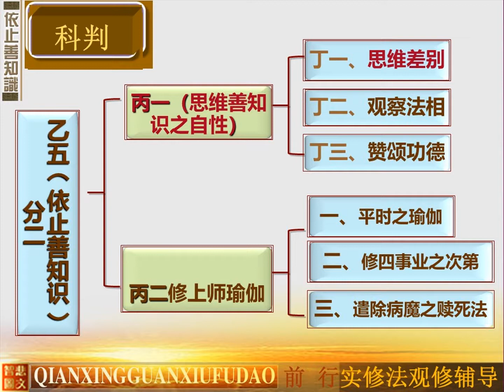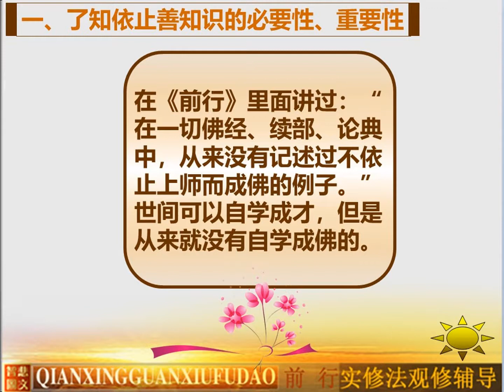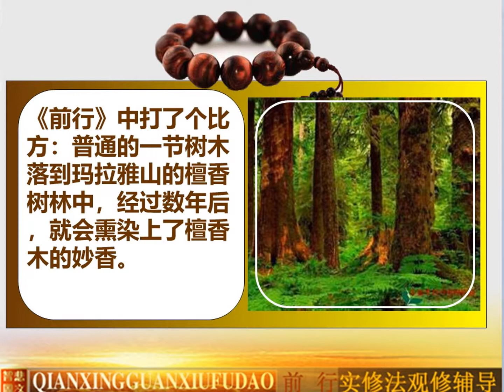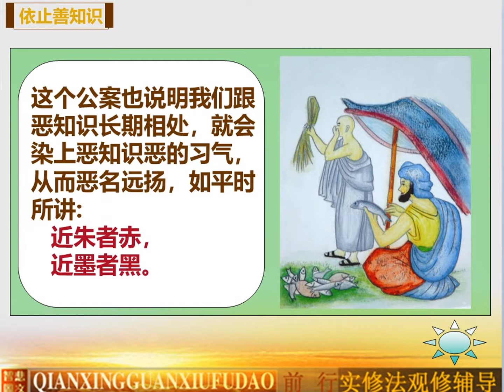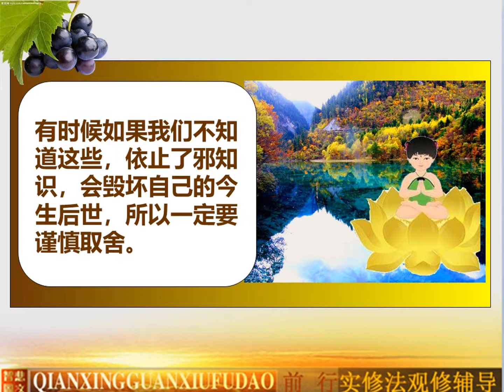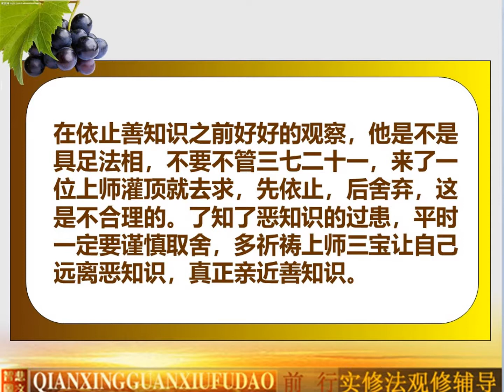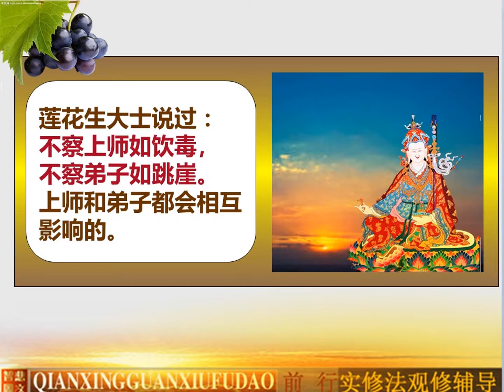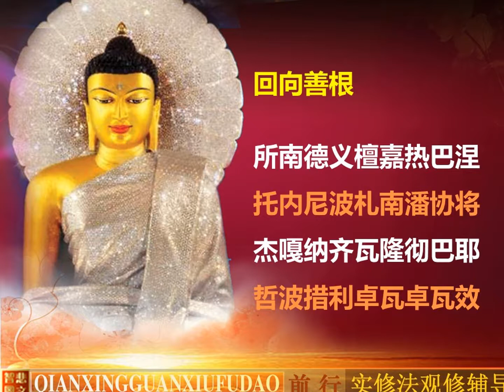前行实修法47 法师辅导 高清视频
辅导时间2017年07月30日